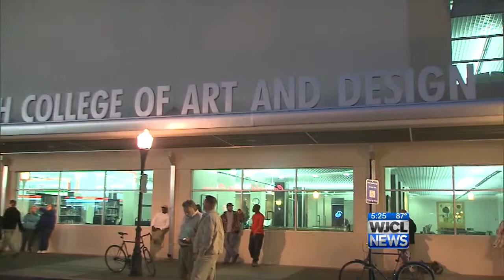'The Walking Dead' star speaks to WJCL